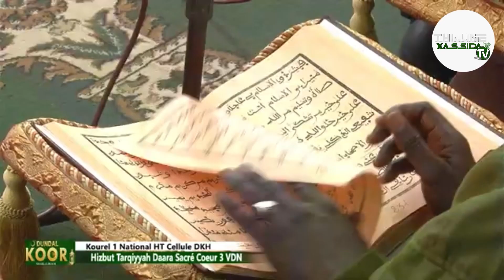ASSIROU BAYE KHALY SEYE KOUREL 1 HTDKH DOUNDAL KOOR 2022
Thioune xassida